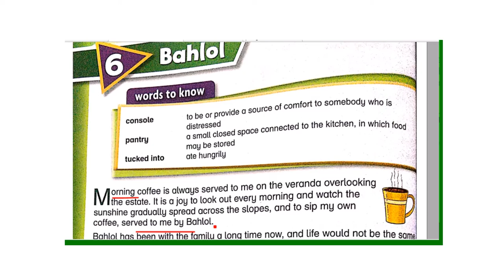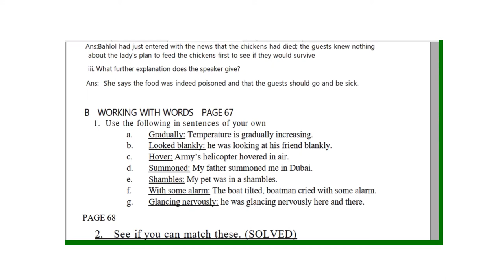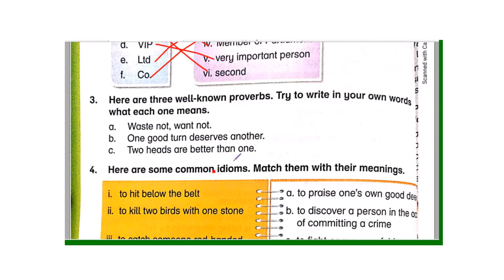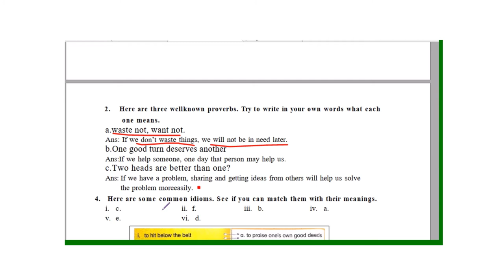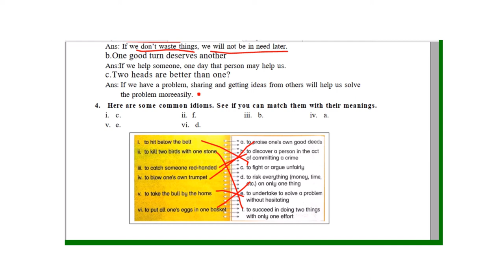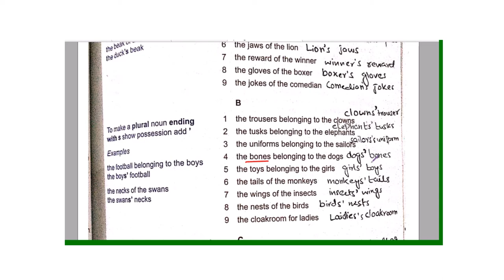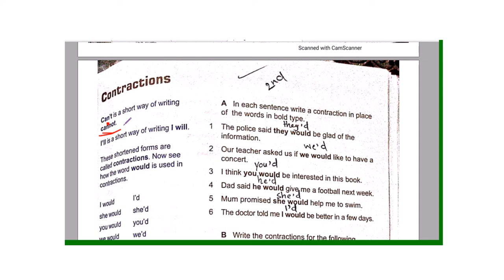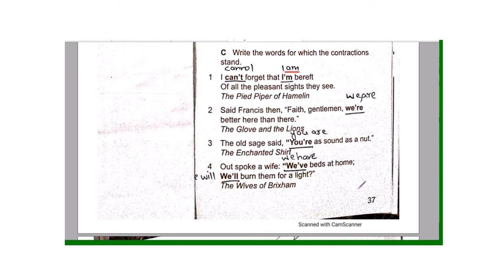Bahlol || Chapter 6 || Solved Exercise in Urdu/Hindi || Page 35 to 37 || New Oxford Modern English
This video describes about learning smartly
thegreeneducareacademy Educationalist Class5 English Oxford MODERNENGLISH This video describes about learning smartly. This video is for the students of class 5 in this video exercise 0f ch 6 exercise is explained NEW OXFORD MODERN ENGLISH BOOK 5,class 5, TECHNIQUES AND METHOD ALONG WITH EXPLANATION IS GIVEN. WE HOPE THAT THIS WILL HELP STUDENTS IN THEIR STUDIES